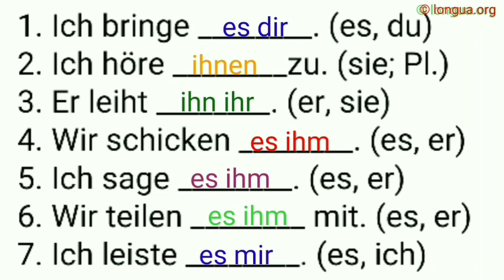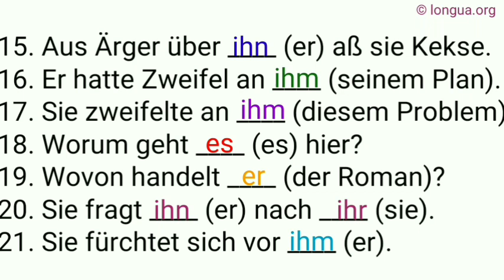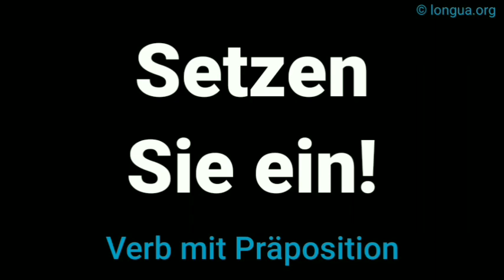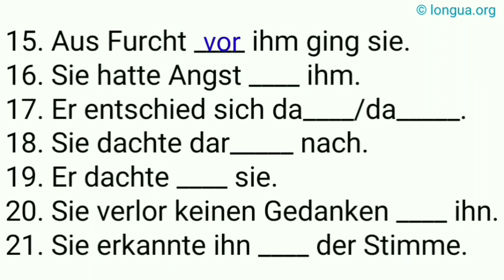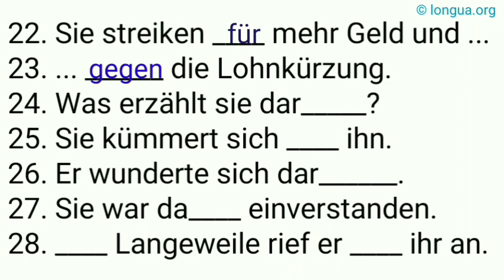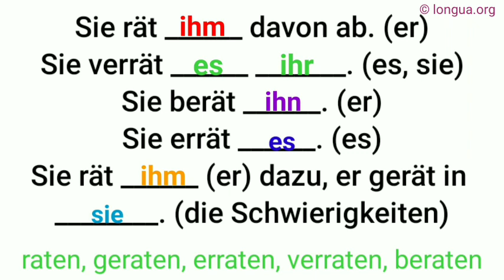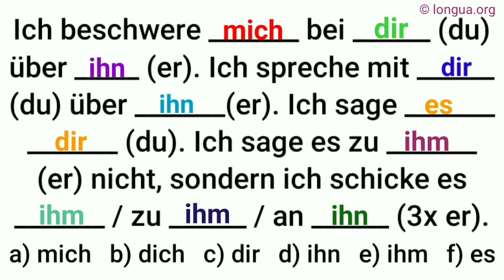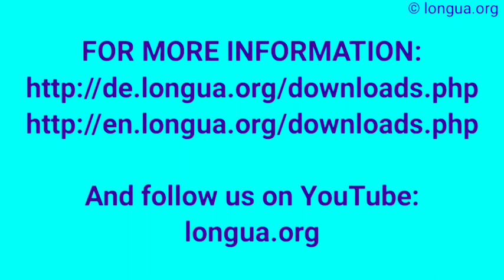Verben mit Dativ und Akkusativ, Verb und Präposition, Übungen, Wiederholung, Grammatik Mix, A1-A2,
Verben mit Dativ und Akkusativ, Verb und Präposition, Übungen, Wiederholung, Grammatik Mix, A1-A2, B1-B2, Themen, Bausteine, @languageslongua ,

Deutsch, Verb mit Präposition, live Chat, Übungen, sich freuen auf, über, denken an, nachdenken,  German Grammar, Deutsche Grammatik,
Grundwissen - Grammatik: Verb + Präposition + Dativ / Akkusativ,

Verb + Präposition + Dativ / Akkusativ
Nach den folgenden Verben stehen bestimmte feste Präpositionen und jeweils ein dazupassender Kasus:

Tabelle der Verben mit Präposition:

sich treffen auf Akkusativ
sich treffen bei Dativ
sich treffen zu Dativ
träumen von Dativ
sich unterhalten mit Dativ
sich unterhalten über Akkusativ
sich verlassen auf Akkusativ
sich verlieben in Akkusativ
verzichten auf Akkusativ
sich vorbereiten auf Akkusativ
warten auf Akkusativ
sich wundern über Akkusativ
sich wünschen von Dativ
zweifeln an Dativ

siehe auch:

Worauf - darauf - Worauf wartest du?

Frage - Antwort - wo-, da-, wor-, dar-, worauf - darauf, wozu - dazu, womit - damit